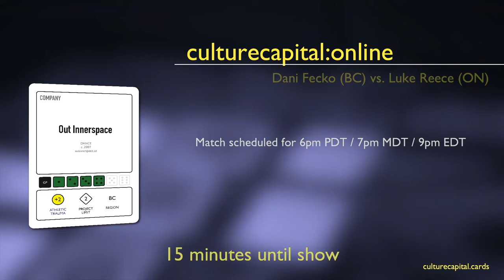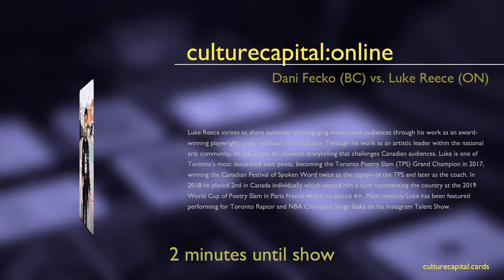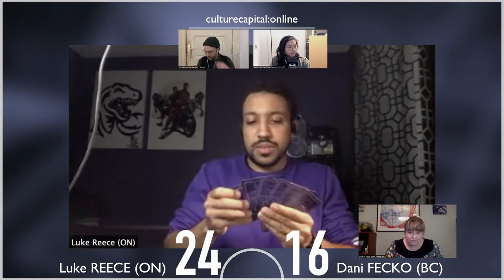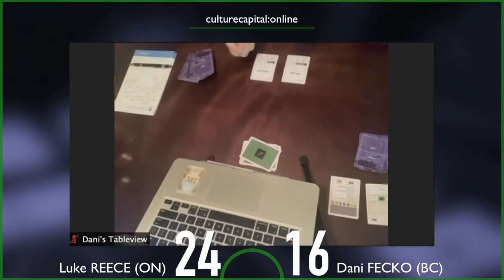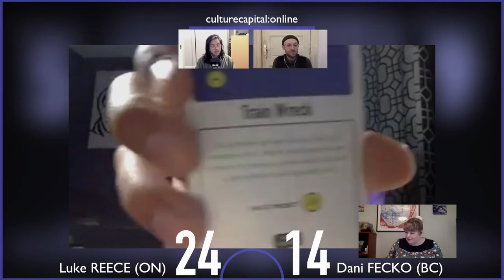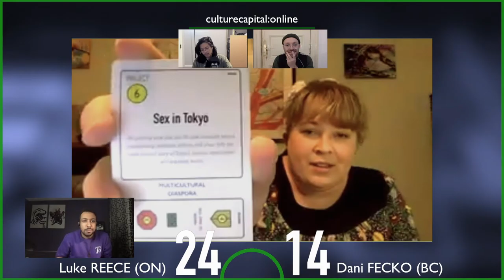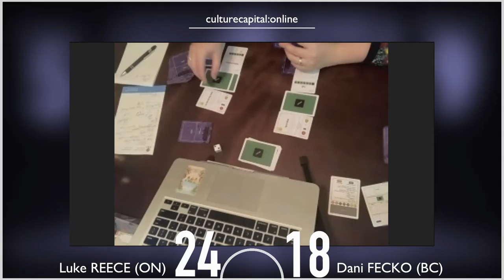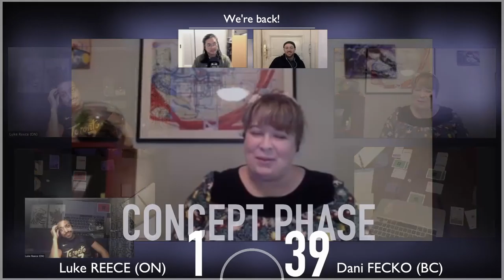culturecapital online on Tuesday 27 October 2020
Presenting the fourth round of culturecapital:online LUKE REECE vs DANI FECKO livestreaming on the global, commons-based, peer-produced HowlRound TV network at howlround.tv on Tuesday 27 October 2020 at 6 p.m. PDT (Vancouver, UTC-7) / 8 p.m. CDT (Chicago, UTC-5) / 9 p.m. EDT (Toronto, UTC-4) / Thursday 21 May 10:00 KST (Seoul, UTC+9) / 13:00 NZST (Auckland, UTC+12).

culturecapital is a live art project that takes the form of a collectible card game and living archive. The project is constructed from two sets of data: (1) hundreds of interviews with artists about their experiences making performance in Canada and (2) five years worth of municipal, provincial, and federal public funding data on performing arts companies. Using this information, the game strives to create a context in which players can question, understand, and celebrate how value is determined, shifted, and produced within theatre, dance, and live arts in Canada. No prior knowledge of art or games is required.

In July 2020, culturecapital was awarded funding from the Canada Council for the Arts’ Digital Originals fund to create a series of online matches. In the spirit of the game, it only seems right that much of that funding should be allocated through competition. The game’s creators, Milton Lim and Patrick Blenkarn, have invited artists from Vancouver (BC), Calgary (AB), and Toronto (ON) to play. The winner of each match takes home $500 CAD of sweet art money.

How to Play: Adopting the role of stewards of the arts, players summon Companies, roll a die for government Grants, use those Grants to realize Projects, and then use those Projects to compete for Communities. Strategy cards are played to change the tide of the competition and whoever has the most Communities at the end, wins. Depending on how the cards are played, satire can be front and centre. But at other times, the cards dealt can offer a genuine window into the complexities of the relationship that artists have with public funding, being socially relevant, and navigating a rapidly changing landscape of ethics, politics, and economics within the arts.

To read Milton and Patrick’s recent article for HowlRound, “Shuffling Performance Discourse,” click here.

About the Artists: Milton Lim and Patrick Blenkarn are artists based in Vancouver, BC. Together, their collaborations constitute a framework for investigating labour and value, for utilizing game mechanics in performance, and for exploring alternative contexts of discourse. They are the co-founding archivists of videocan.ca and faculty members at the New Performance School.